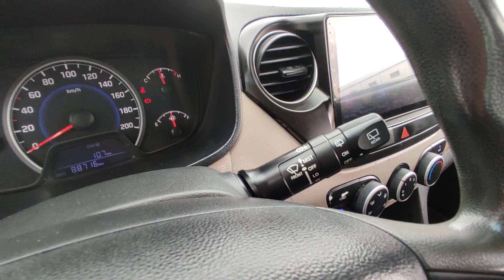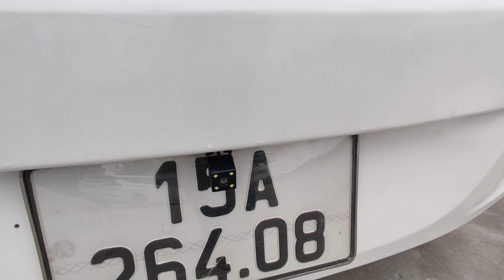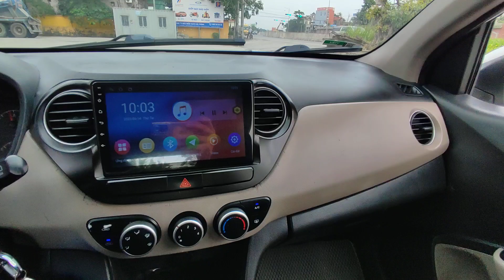quá rẻ 198tr Hatback Hyundai i10 2016 chạy sướng điều hòa mát lạnh / 0869.158.926